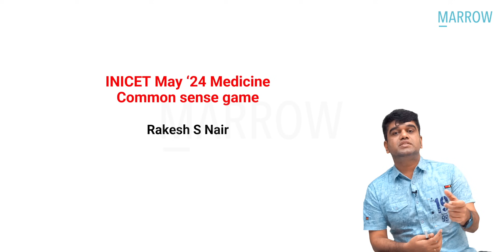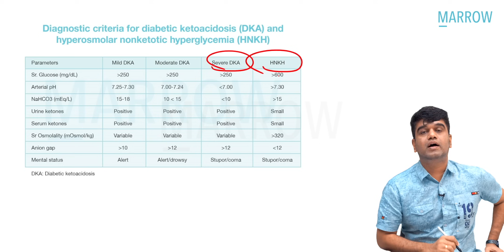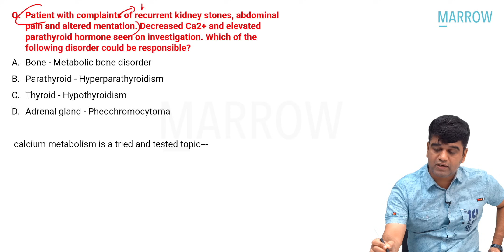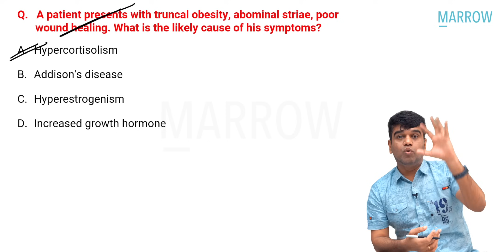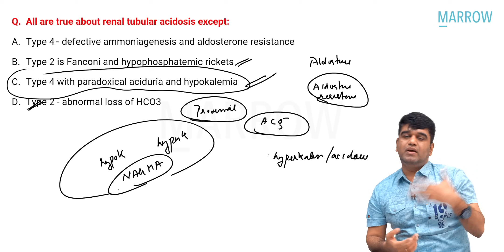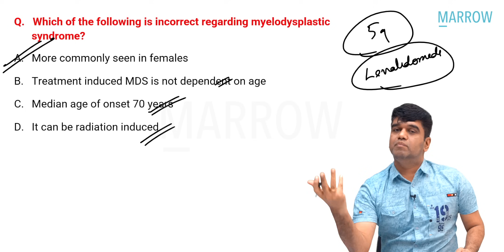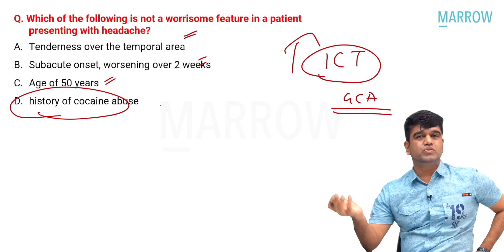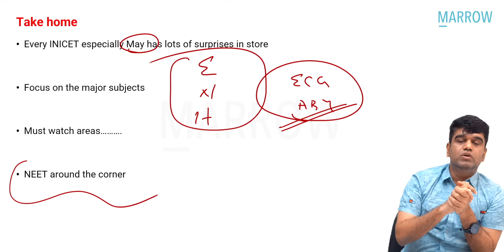Exam Recall Series (INI-CET May '24) - Medicine